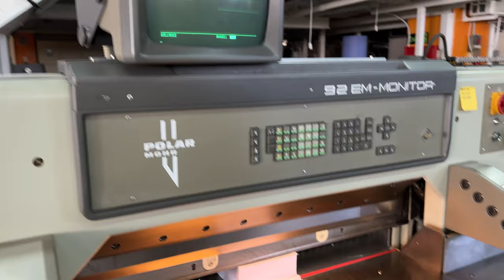POLAR 92 EM 1989